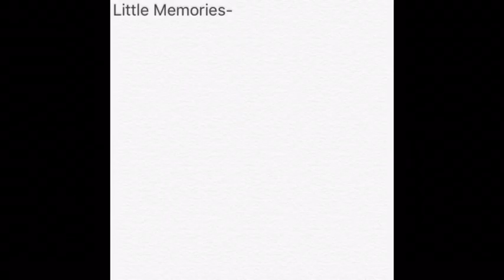Tom Clark :-: Little Memories (Original Song)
Little Memories-
Capo 7

Chords-
F, C

Verse-

Oh little memories
You made me laugh
You made me think about
What everything means to me

Oh little memories
You made me cry
The times when I was happy

I know I'll make mistakes
And I'll wanna die
Let the ground swallow me up

But it's the little memories
That make me smile
Make me realise
Life is worth living